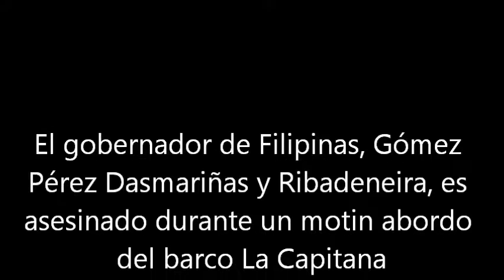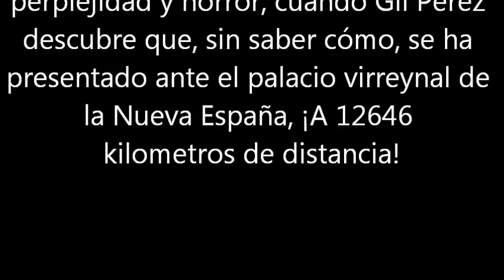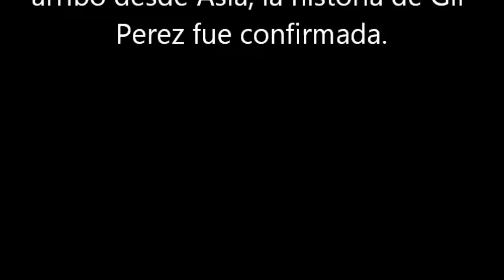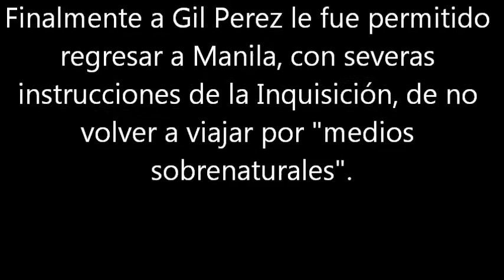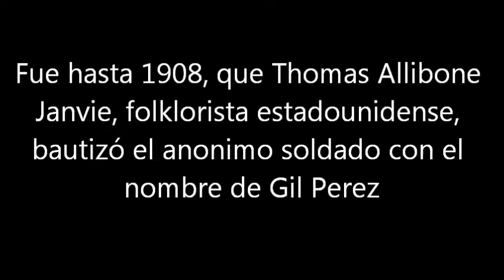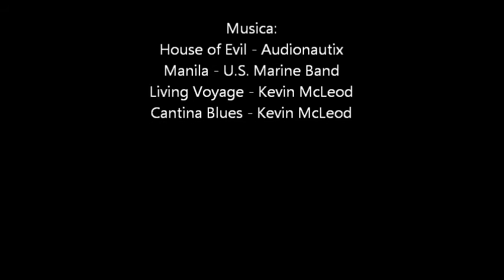El Extraño Viaje de Gil Perez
¿Alguien pudo viajar más de 2000 kilómetros en un sólo día? Aparentemente Gil Perez lo logró en 1594